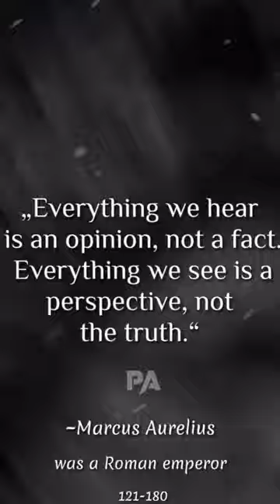No Regrets ! - Ancient Greek Philosophers Quotes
No Regrets by keeping . . . and be careful of these 2 ancient words. Collection everlasting Quotes by Xenocrates and Pythagoras of Thought, Wisdom, & Philosophy everyone should know, better in early young age.

These wise words of thought are condensed and has wide application in reality of Life, these Wisdom Quotes are really is everlasting...

Hope You will be inspired and motivated to reach and achieve your goals. I hope you all enjoy these motivational Quotes Videos 👍👍👍